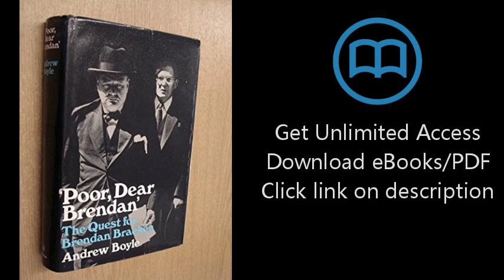Download Poor, Dear Brendan: The Quest for Brendan Bracken PDF